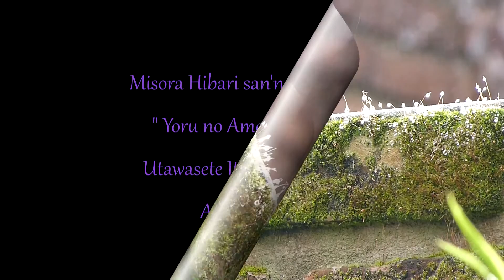美空ひばり san'no 夜の雨 日系ブラジル人 Tomby ga Utawasete Itadakimashita.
作曲: 曽根幸明 作詞: 加藤和枝(美空ひばり)
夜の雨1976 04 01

Karaoke no Oto wa Otouto ni Onegai shite Okutte itadakimashita.
Itsumo Osewa ni Narimasu .
Arigatoo Gozaimashita!